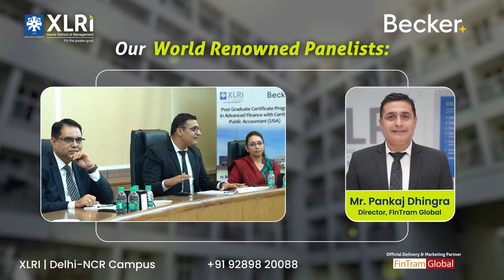📢 Attention Global Finance enthusiasts! 🌎Discover the Future of Finance in MNCs at our FREE webinar!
📢 Attention finance enthusiasts! Don't miss out on our FREE webinar discussing the future of finance in global MNCs 🌎💰
Join us and gain expert insights on emerging trends, best practices, and more! Register now and secure your spot! 🙌
Don't let this opportunity slip away! Expand your knowledge and network with like-minded individuals in the finance industry.